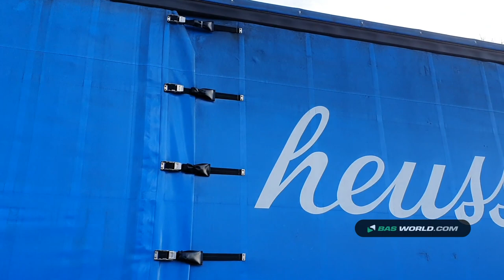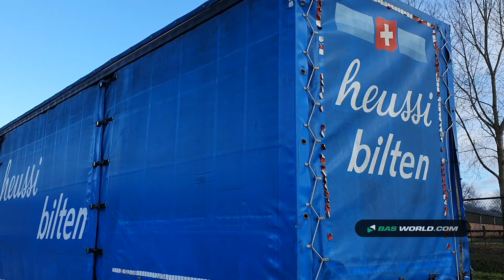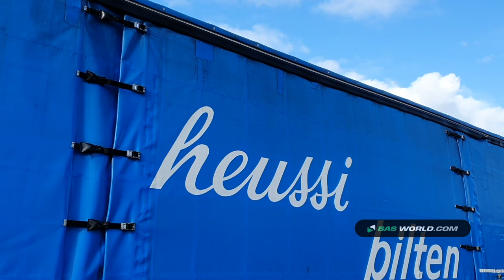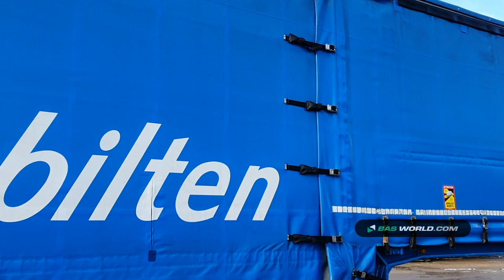70160114 Meusburger MPG-2-48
Meusburger MPG-2-48